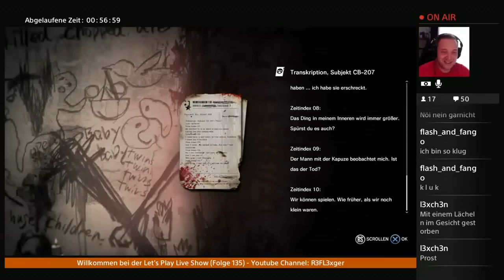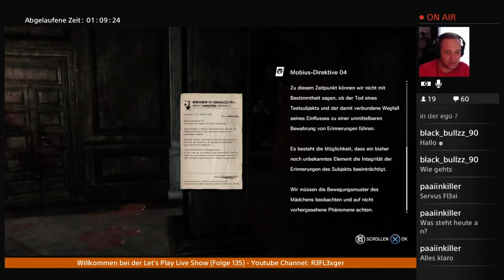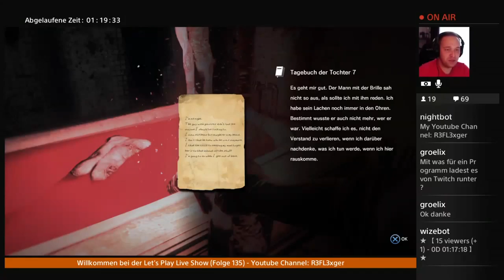Let’s Play The Executioner(TEW DLC 3)(PS4)#3 Mausi mäuslein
Infos zum Spiel:

Das Let’s Play zum DLC 3 von The Evil Within The Executioner,